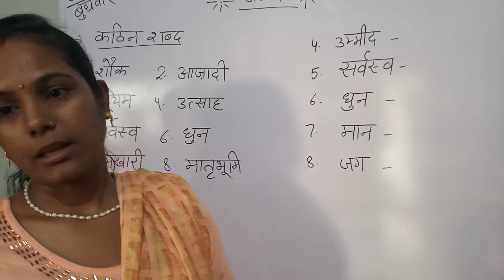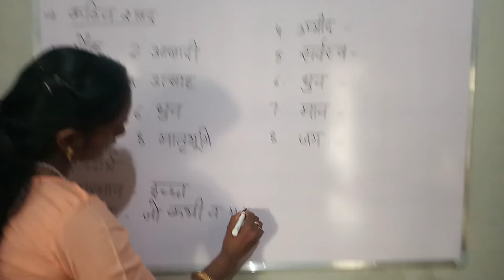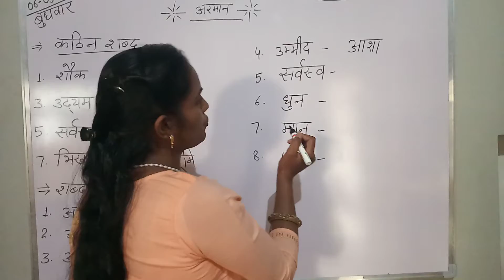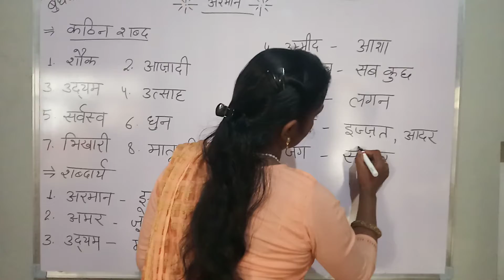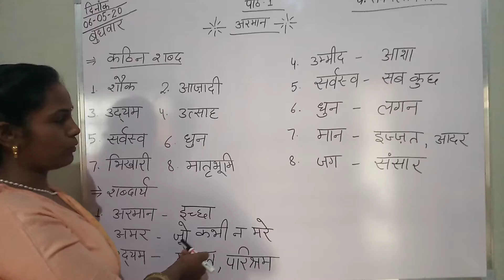Hindi class 5